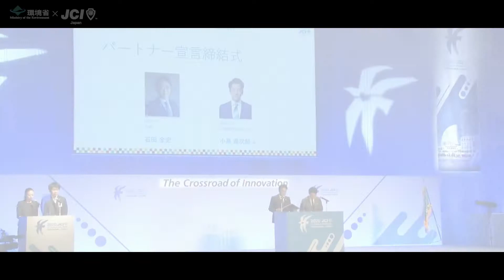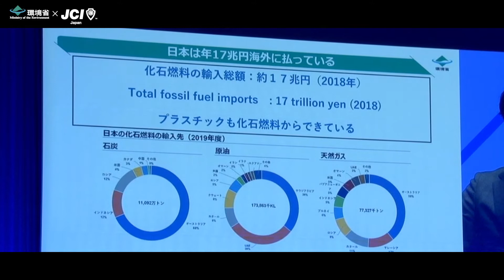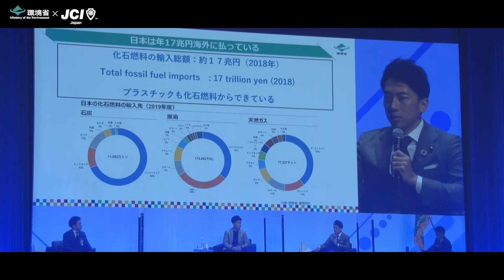［ノンステートアクターとの連携］環境省×日本青年会議所（JCI） 小泉環境大臣編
【脱炭素社会に向けた意識に関するアンケート】
動画をご覧になった方を対象にアンケート調査を実施しています。
上記アンケートにお答えくださいますよう、よろしくお願いいたします。